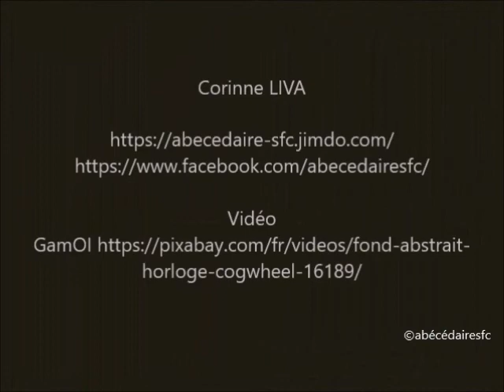Mes mitochondries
Panne d'énergie !
Mais que font mes mitochondries ?
Et aussi
un livre "Mon petit abécédaire du Syndrome de fatigue chronique" sur Amazon